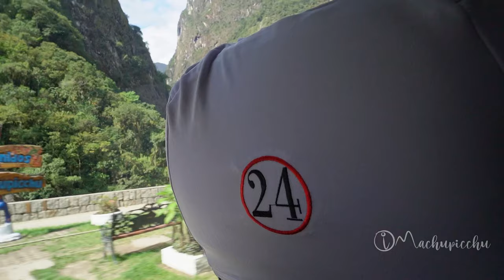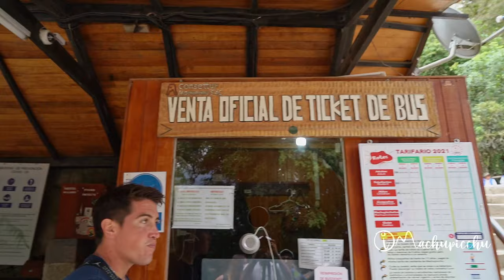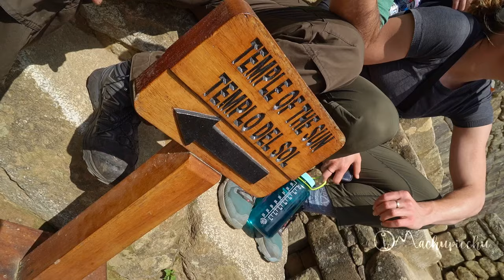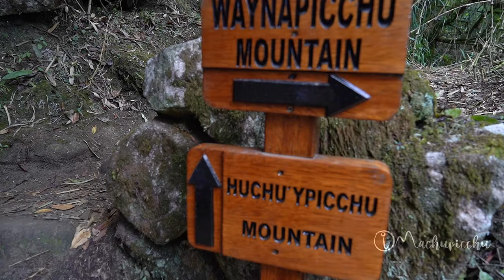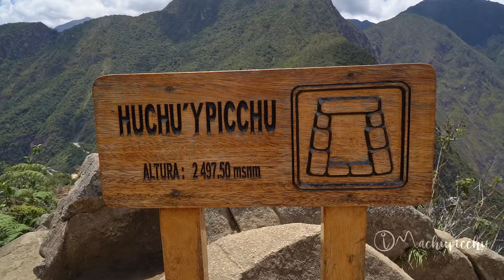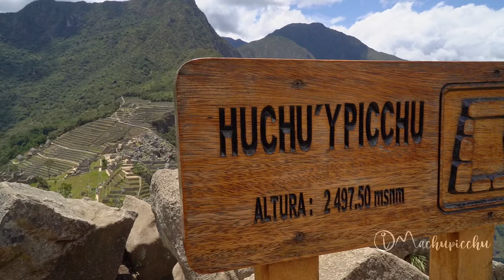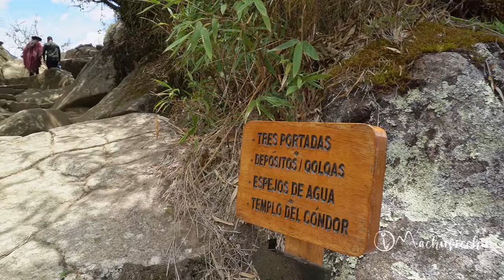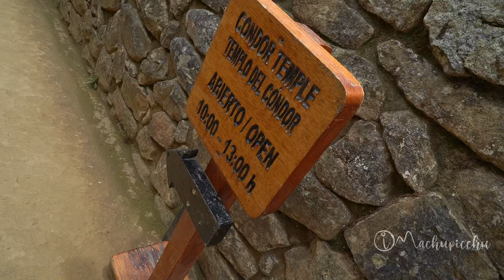Huchuy Picchu, la otra montaña de Machu Picchu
La montaña Huchuy Picchu es una de las cumbres que rodean Machu Picchu, junto con el Huayna Picchu y la montaña Machupicchu. Conoce más en:

La montaña Huchuy Picchu es una de las laderas del Huayna Picchu, que rodea la ciudad inca de Machu Picchu a una altitud de 2.497 metros sobre el nivel del mar. Su nombre, traducido de la lengua quechua, significa ‘Pequeña montaña’. Como su nombre indica, es una ladera corta pero intensa que parte dentro del sitio arqueológico. Se calcula que la caminata es de 1 kilómetro, mayormente por escalinatas de piedra hecho por los incas.
Para visitar esta novedosa montaña se debe comprar el boleto ‘Machu Picchu con Huchuy Picchu’, la cual, además, permite hacer el circuito 3 dentro de Machu Picchu. Este circuito incluye construcciones, como: la Casa del Inca, la Tumba Real, el Templo del Sol, la Roca Sagrada, el Templo del Cóndor, el sector agrícola y más. ¡Acompaña a Paloma por este circuito y la caminata a la cima de la montaña Huchuy Picchu!